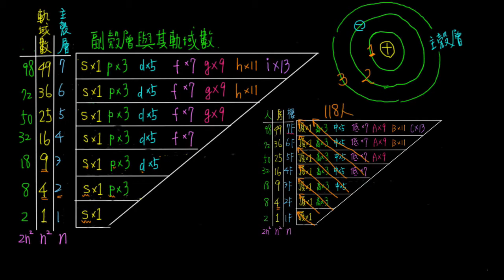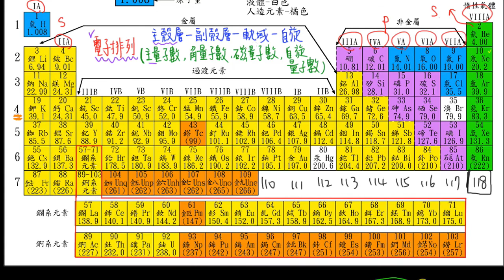2-2觀念03電子主殼層、副殼層與軌域